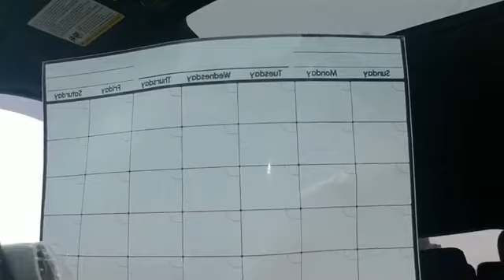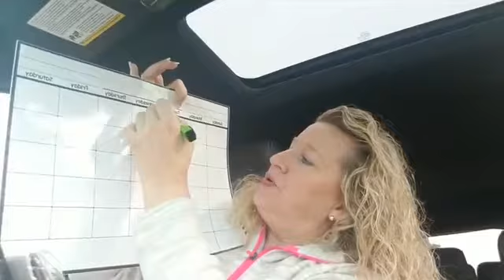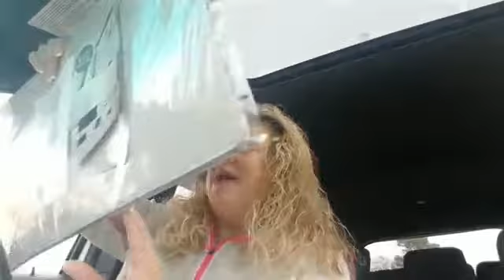Tip Tuesday - Episode 62 - Keeping a Visual Calendar with Professional Organizer Lorraine Brock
Lorraine Brock of Get Organized! shares a tip on deciding whether to use a digital or visual calendar. As the new year begins, many people are getting new calendars, updating digital versions, or trying to find a better system for themselves and their families. If visual is for you, Lorraine recommends the ReStic calendar. This is a wipe-able, flat, sticky back calendar that can be placed on a wall, cabinet, or desk and moved as needed. It comes in 3 different sizes and uses white-board dry erase markers. This is perfect for people with ADD or families with young children who do not have access to digital calendars.